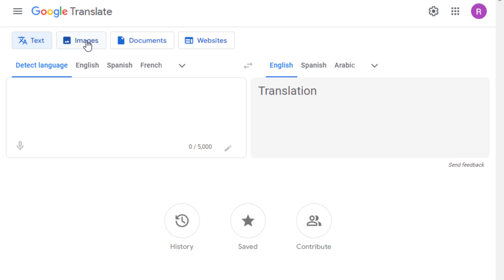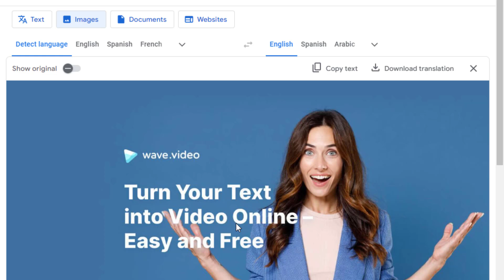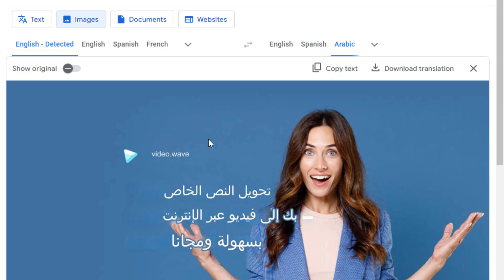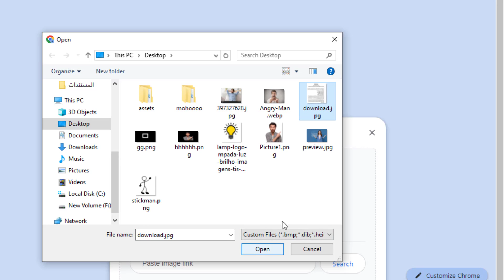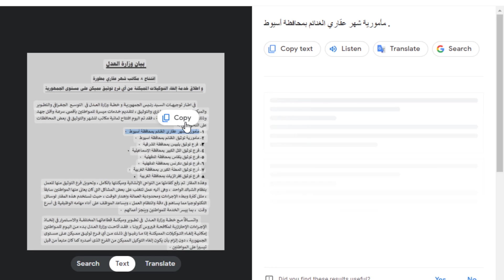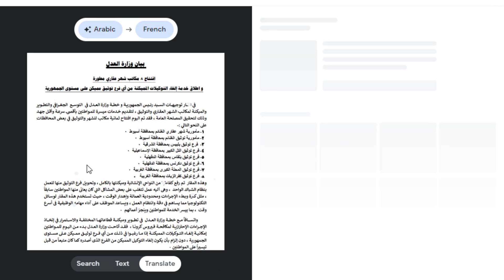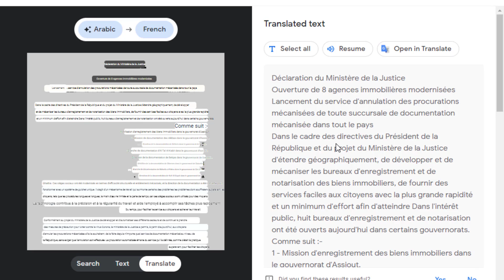مميزات ممتازة بيوفرها جوجل فى ترجمة الصور والمستندات (ناس كتير متعرفهاش )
ميزة رهيبة فى الاكسل لترجمة الصور
للاشتراك فى القناة اضغط على هدا اللينك
هل تواجه صعوبة في ترجمة الصور والمستندات؟
هل تبحث عن ترجمة فورية ودقيقة؟
هل تريد ترجمة ذكية وسهلة الاستخدام؟
الحل هو Google

مميزات Google :
 ترجمة الصور والمستندات
ترجمة فورية لأي صورة أو نص: فقط التقط صورة أو انسخ النص وترجمته إلى أي لغة تريدها.
دقة عالية في الترجمة: يعتمد Google على تقنيات الذكاء الاصطناعي لتقديم ترجمة دقيقة وطبيعية.
ترجمة ذكية: Google ناس يفهم السياق ويترجم النص بدقة مع مراعاة المعنى والهدف منه.
سهولة الاستخدام: واجهة Google  بسيطة وسهلة الاستخدام، مما يجعلها مناسبة للجميع.
ميزات خفية: اكتشف ميزات رائعة في Google مثل الترجمة الصوتية والترجمة داخل التطبيقات